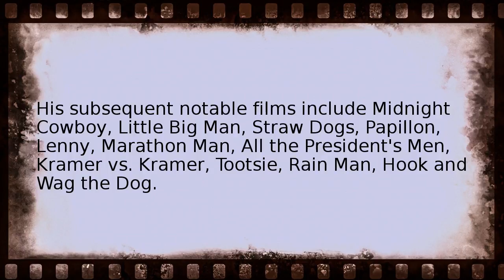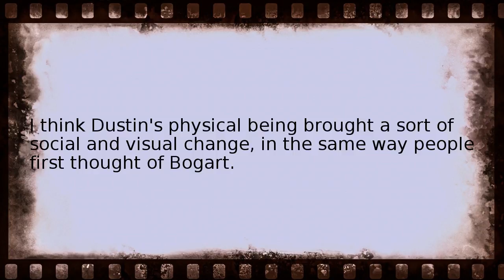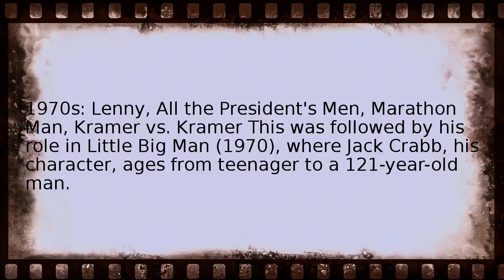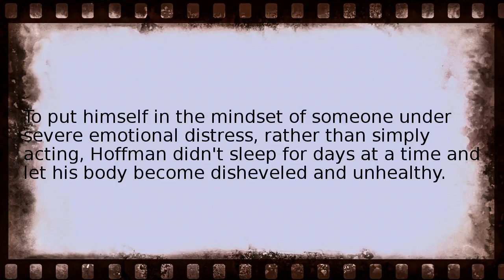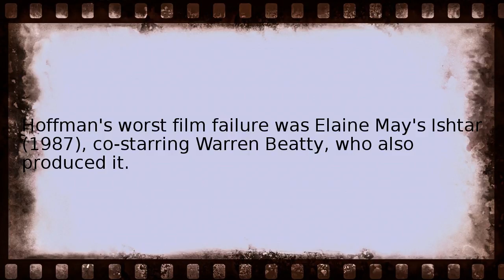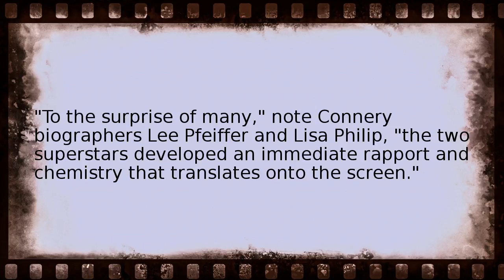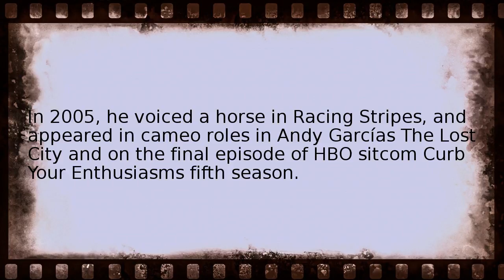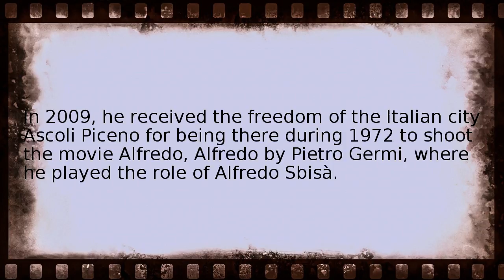dustin hoffman Wikipedia